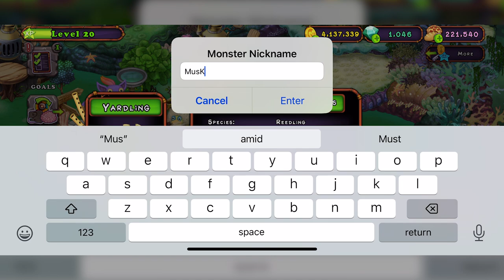Droppin' Bombs with DEEDGE! | My Singing Monsters #11